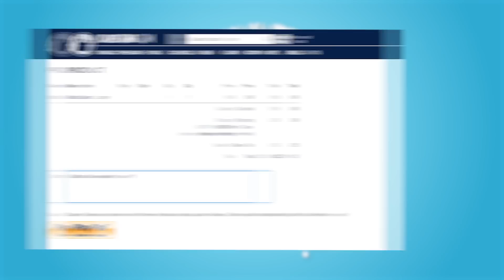Brawl Bash: Bolas Brawl! (Brawl, Magic Arena)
Though Bolas is in the Prison Realm, that won't stop me from playing our Grixis Overlord!